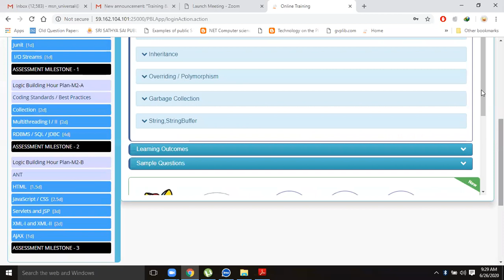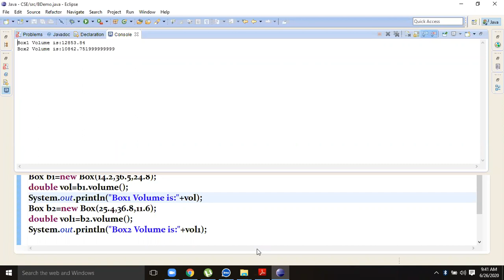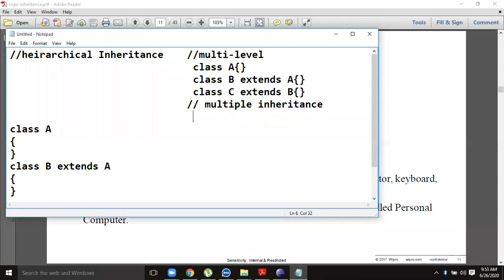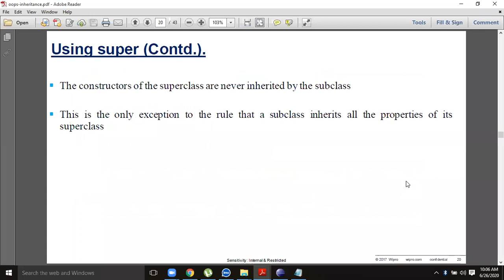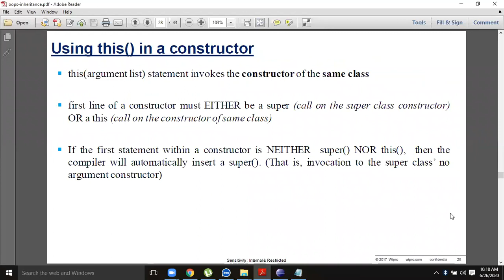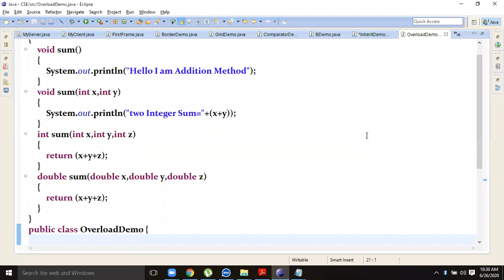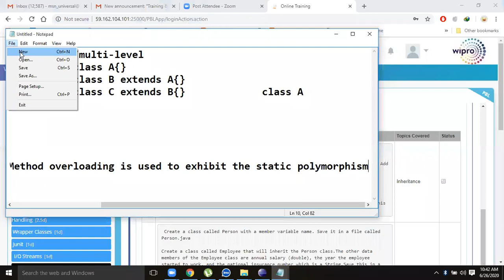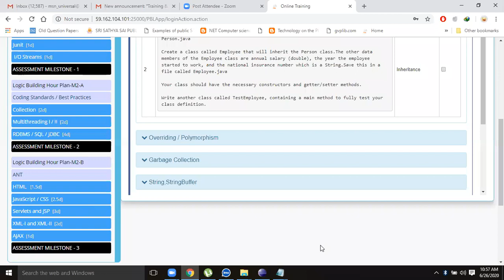GVP_Wipro Talent Next class EC EE class_5_26/06/2020